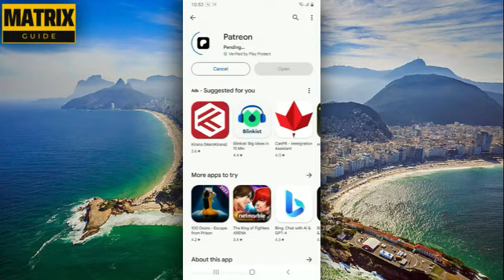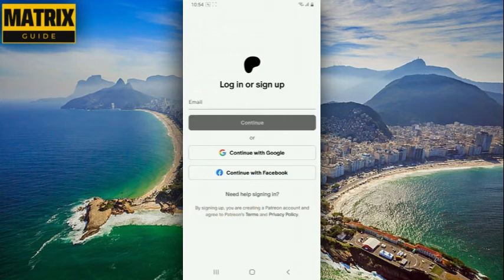Cómo descargar e instalar la aplicación de Patreon en Android 2024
cómo descargar y configurar joiplay en android,instalar app en android tv,eliminar cuenta de google android 2024,instalar la play store no es posible en samsung tv,como instalar y descargar joiplay,quitar cuenta de google android 2024,como quitar patron en android,eliminar cuenta de google en android,android,descargar videos android,descargar videos de cualquier web online,descargar videos de internet,como descargar joiplay version patreon gratis